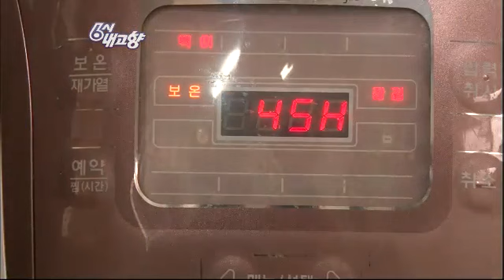6시 내고향 - Hometown Report EP5153 # 011